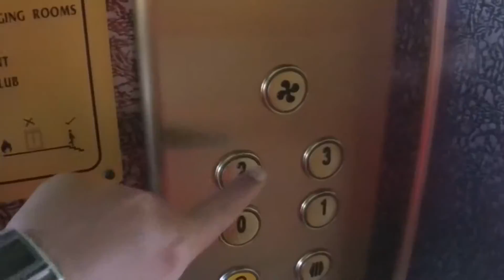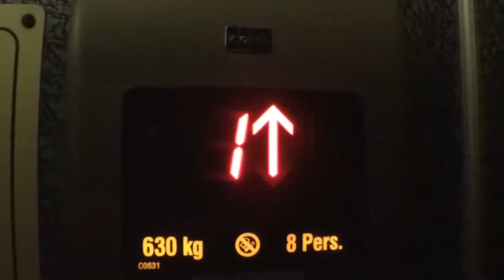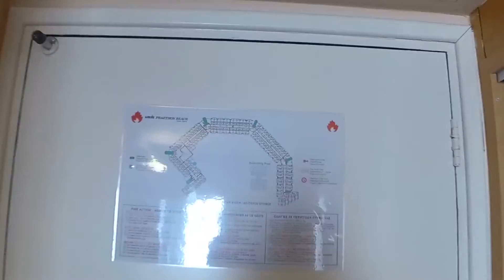Обзор отеля Louis Imperial Beach. Кипр. Пафос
Louis Imperial Beach – это четырехзвездочный отель в городе Пафос на Кипре.